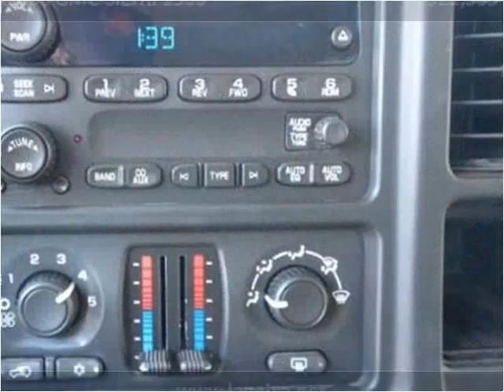2006 GMC Sierra 1500 Used Cars Nixa MO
This 2006 GMC Sierra 1500 is available from Lipscomb Auto Group.